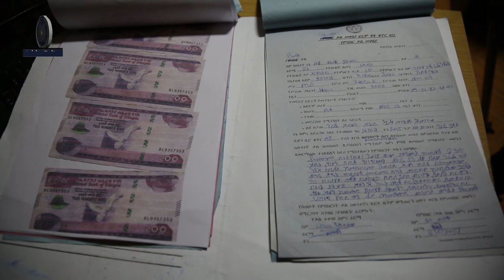የሴቶቹ የሀሰተኛ ገንዘብ ዝውውር ተሳትፎ እና መጨረሻው